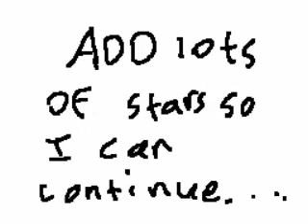Funny Dora Part 1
Credit to gangsta1.

(9/23/2012)
People, it's been two years since I've posted this flipnote onto YouTube. If you want to complain about me copying theCHA70 (which I didn't, if you even bothered to read the annotation I put up at the beginning of the video), go back in time to 2010. I'm not gonna repeat myself again.